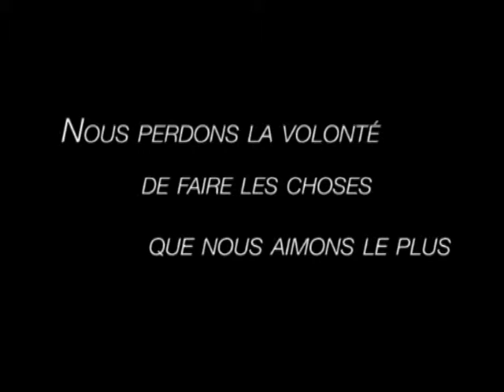France en Direct Samedi 1409